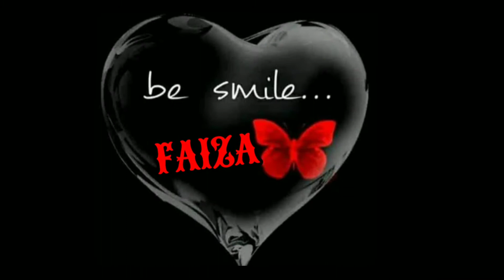faiza name status 😘 whatsapp status of faiza |status2022❤️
faiza name status 😘 whatsapp status of faiza |status2022❤️ whatsappstatus faiza trendingvideoAgar aap bhi apne naam ka status banvana chahte hain ya apne naam ki Shaksiat Janna chahte hain ya apne favourite actor ka status banvana chahte hain ya apne favourite actres ka to hamen comment Karen uska naam niche comment box mein aur isi tarhan ki mazeed videos ke liye mere channel ko subscribe Karen aur meri video ko like Karen